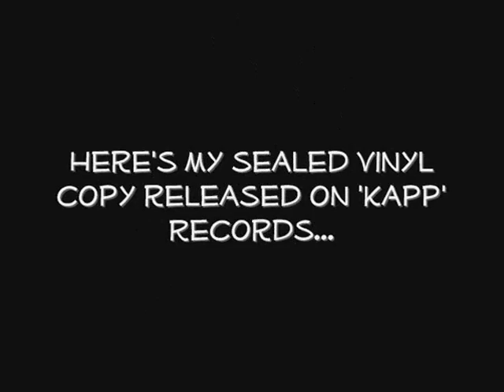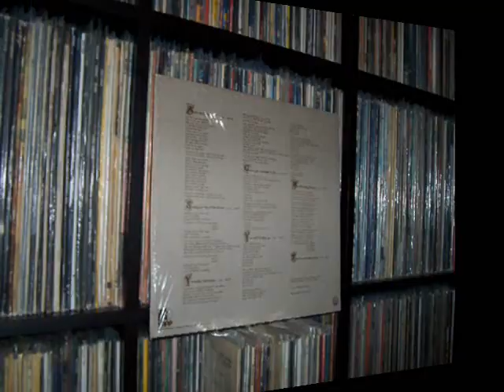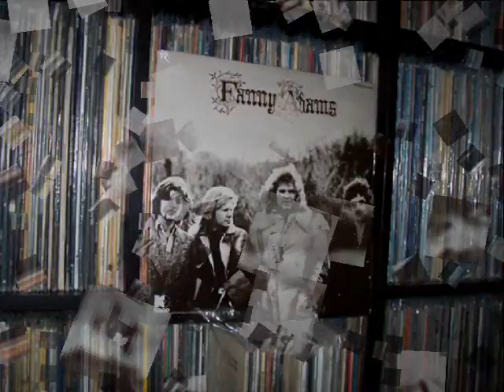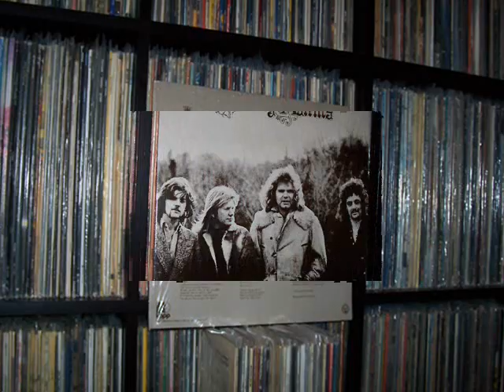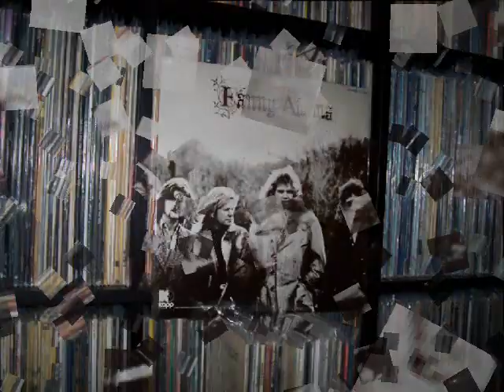Fanny Adams - Mid Morning Madness/They're All Losers Honey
On paper, this band looked like a dream team, with four of Australasia's best musicians combining in a 'supergroup' and intent on conquering the world. Given the talent involved, this should have been a great group who did grand things, but, as so often happened in OzRock, the reality proved to be drastically different.
Vince formed his own band The Vince Maloney Sect, which became the house band on the mid-'60s pop show Kommotion. Moving to England, he spent two years as lead guitarist in the late-60s UK lineup of The Bee Gees with drummer Colin Petersen. He then decided to put together a hard rock supergroup in the Led Zeppelin mould with a few of his old bandmates and musicians known to the Kiwi and Aussie scene of the 60's bands The Aztecs, The Vince Maloney Sect, Doug Parkinson In Focus...Johnny Dick, Teddy Toi and Doug Parkinson.
They put together a set of strong original material, and cut the album in London, although it was not eventually released until 1971, just after they had split. They returned to Australia in December 1970 amid a welter of hype. Boasting that they would become the biggest band in the world immediately, the band encountered resistance from a skeptical public, a situation not alleviated by Doug's boast to Go-Set that "In three weeks Fanny Adams will be the best band that ever trod this earth". Perhaps it was simply a case of being an idea before its time (although other groups like The Dave Miller Set were treading this path successfully). In the event, their brand of heavy, blues-prog rock was (so we're told) upstaged by their support bands at the time, apparently making a mockery of the group's claims.

According to Ian McFarlane, tensions within the band ran high, as one might expect of such an all-star outing. They made some notable appearances, including the Myponga Festival in January 1971, and early in the year MCA released one single from the album, "Got To Get A Message To You" (which was a group original, not the Bee Gees song of the name) backed by "They're All Losers, Honey". But within months of arriving back, the band had self-destructed. The straw that evidently broke the camel's back was a fire at Sydney's Caesar's Palace discotheque, which destroyed all their equipment. Parkinson left under a cloud, and MCA were sufficiently cheesed off with Doug that they effectively banned him from recording for the next two years.

Doug eventually assembled a new version of In Focus, and later pursued a successful solo career on the rock and club circuit, on TV and on stage. Throughout the 1970s, Melouney worked with a succession of bands, including The Cleves, Flite, Levi Smith's Clefs, the Jeff St John Band, John Paul Young and the All Stars and Rockwell T. James and the Rhythm Aces. In 1999 he was reunited with The Bee Gees for their "One Night Only" concert in Australia -- the first time they had played together since Vince left the band thirty years earlier.

Teddy Toi and Johnny Dick played on Lobby Loyde's solo album Plays with George Guitar, and then joined Loyde in a new version of The Wild Cherries. Teddy moved on to a stint in Sydney supergroup Duck in 1972-73, followed by a couple of years in the final version of The Aztecs, and Johnny enjoyed a long and successful stint as the drummer in The All-Stars, backing Stevie Wright and then John Paul.Young.

The Fanny Adams LP, which is a very fine piece of work, is now a sought-after collector's item, but it has recently been reissued on CD (albeit as a bootleg) by a German label, and if you can find it you won't be disappointed. The thundering "Ain't No Loving Left" is also included on Raven's superb Golden Miles collection.